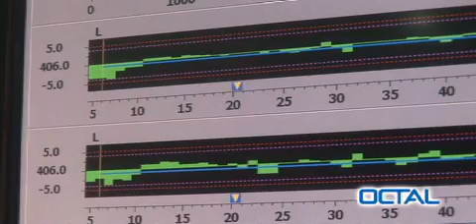Octal APET Down-gauging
Octal's precision gauge control can provide higher yield for thermoformers increasing overall manufacturing efficiency.